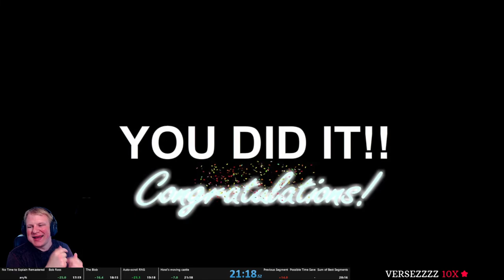No Time To Explain Remastered - Any% 21:18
Aiming for sub 21. Gonna be tough, and I need a lot of good RNG, but I should be able to get it